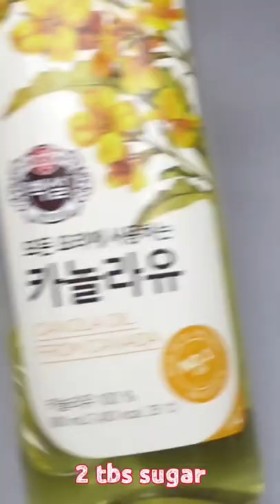How to make Singaporean Chili Prawn Filipino style